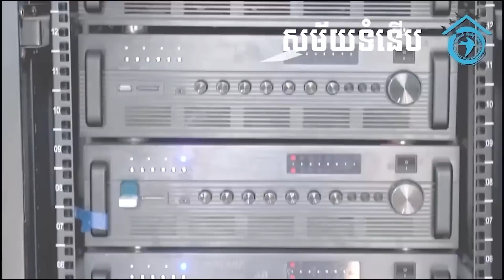ក្រោយ២សប្ដាហ៍ដើរចេញពីសន្ធិសញ្ញាគ្រប់គ្រងអាវុធនុយក្លេអ៊ែររុស្ស៊ីតេស្ដមីស៊ីលប៉ាឡេស្ទិកចូលកាហ្សាក់ស្ថាន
The missile was launched from a mobile launcher in Kapustin Yar, southern Russia, and it successfully hit Kazakhstan's Sary Shagan testing range.